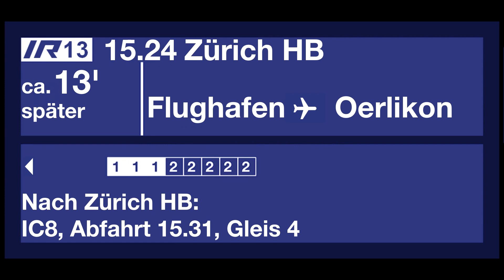SBB Ansage - Information zum IR13 nach Zürich HB - ca. 13' später - Personen in Gleisnähe